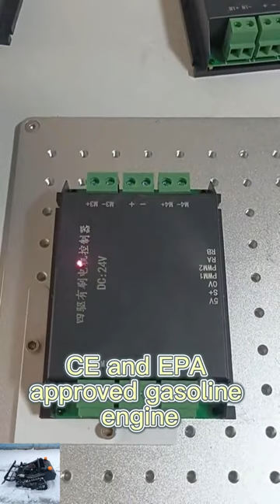Kina laget fjernstyrt belteklipper til salgs, kinesisk beste fjernstyrt ugressklipper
Vår gressklipper er konstruert med toppmoderne teknologi skreddersydd spesielt for effektiv snørydding. Utstyrt med kraftige kniver og robuste motorsystemer takler den enkelt selv tykke snølag med presisjon og hastighet. Enten det er lett snøfall eller kraftig opphopning, rydder klipperen vår effektivt stier, oppkjørsler og andre uterom, og sikrer trygg og problemfri tilgang i vintermånedene. Dessuten gjør dens ergonomiske design og brukervennlige kontroller betjening av den til en lek, noe som sparer både tid og krefter for brukerne.

En av de fremtredende egenskapene til vår gressklipper er dens enestående effektivitet når det gjelder å kutte og fjerne ugress. Konstruert med presisjonsblader og avanserte skjæremekanismer, målretter den raskt og fjerner ugress fra plener og hager, og etterlater et pent og velstelt landskap. I motsetning til tradisjonelle metoder som kan være tid- og arbeidskrevende, strømlinjeformer klipperen vår ugressklippeprosessen, noe som gjør den rask, effektiv og miljøvennlig. Ved å effektivt utrydde ugress bidrar det til å opprettholde helsen og estetikken til uterom, og forbedrer deres generelle appell og brukervennlighet.

Som et komplement til den banebrytende teknologien til gressklipperen vår er teamet vårt av erfarne fagfolk dedikert til å levere førsteklasses service og støtte. Fra produktvalg og installasjon til vedlikehold og feilsøking, teamet vårt går utover for å sikre kundetilfredshet på hvert trinn av reisen. Med omfattende kunnskap og ekspertise innen plenpleieutstyr gir de verdifull innsikt, veiledning og assistanse til kunder, og hjelper dem med å ta informerte beslutninger og optimalisere ytelsen til klipperne. Dessuten forblir teamet vårt responsivt og tilgjengelig, og tar opp alle spørsmål eller bekymringer raskt og effektivt, og fremmer dermed tillit og lojalitet blant våre kunder.

Modell: VTC550-90 /VTLM600/ VTLM800 / VTW550-90
Klippebredde: 550 mm / 600 mm / 800 mm / 550 mm
Ganghastighet: 0-4km/t; 0-4km/;0-4km/t; 0-6 km/t
Arbeidsgrad: 0-50°/0-45°/0-60° / 0-40°
Justerbar klippehøyde: 10~150mm/10~150mm/10~180mm/2.5/4.5/6.5/8.5cm
Min bakkeklaring: 20 mm
Fjernkontroll rekkevidde: 200m

Motor
Drivstofftype: Bensin
Merke: Loncin
Effekt / utslipp: 9Hk / 224cc; 9Hk / 224cc; 16Hk / 452cc; 9 hk / 224cc
Motortype: Enkelsylinder, firetakts
Startmetode: Elektrisk start
Utslippsstandard: Euro 5
Drivstofftank: 2L/2L/7L/2L
Arbeidstid: 2t/2t/4t/2t

Gangmotor
Motortype: Børste elektrisk trekk
Spenning / effekt: 24V /1000W;24V / 500W; 48V / 1000W; 24V 350W*4

Dynamo: 28V 1500W/28V 1500W/56V 4000W/28V 1500W
Batteri: 24V 12Ah/24V 20Ah/48V 20Ah/24V 12Ah
Maskinvekt: 160kg/155kg/248kg/90k

ekstern spor gressklipper til salgs fra Kina produsent fabrikk
beste pris Kina fjernstyrt robotklipper for bakker til salgs
beste kvalitet fjernstyrt klipper i bratt skråning laget i Kina